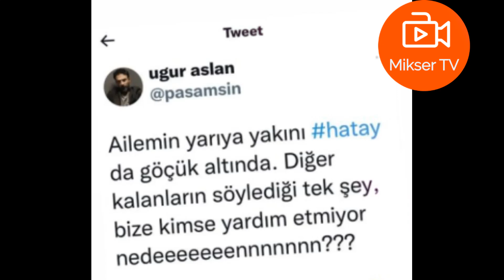Yargı'nın Eren komiserinden kötü haber!